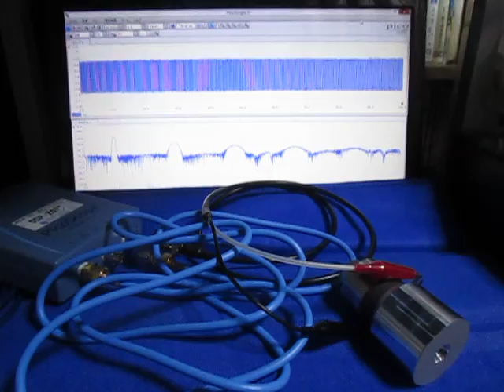オリジナル超音波実験 ultrasonic-labo